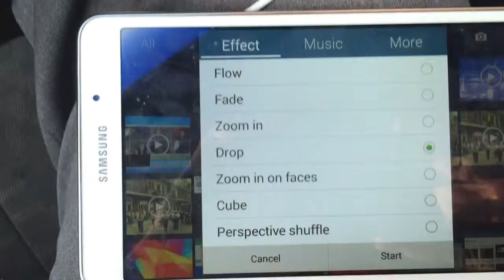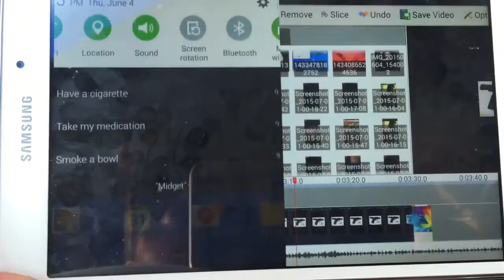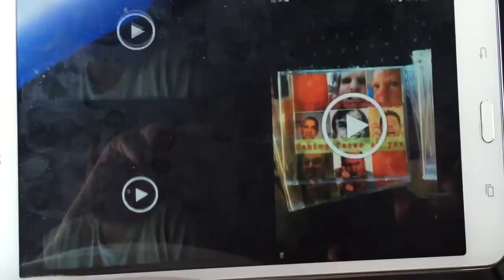Accurate depiction intro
This video contains sequences of images and poetry